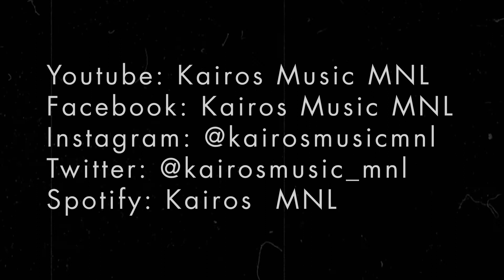When I met you ( LIVE ) ( Cover) by APO Hiking Society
When I met you by APO Hiking Society

Arranged and Produced By:
Kairos Music MNL

Vocals:Fatima Mariano
Guitars:Erwin Dela Cruz
Keyboards:Victor Nino Salazar
Bass:Ibey Haber
Drums:Alden Abaca

Video by: Erwin Brando Masangkay Padilla